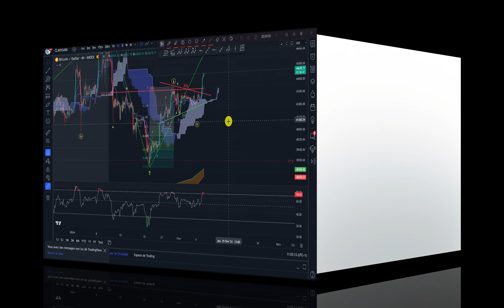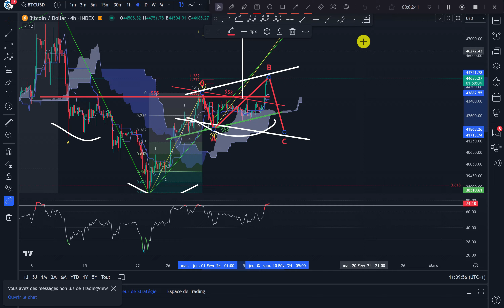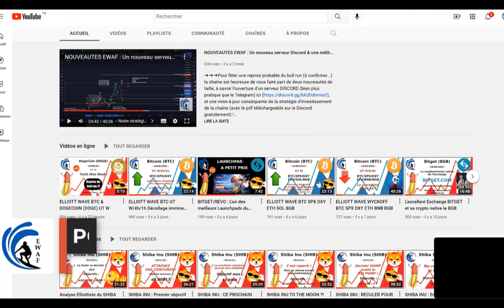Elliott Wave BTC 4H : Résolution haussière ou FAKE OUT ???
➜➜➜ Analyse Elliottiste du cours du Bitcoin...
➜➜➜ Not your Keys, Not your Coins !
- 15% de remise sur les frais

00:00 intro

👉 Pour soutenir la chaîne, vous pouvez faire un don  aux adresses suivantes en USDT :

USDT TRC20 (Tron) - Bitget
TD321KAuDVYtnTzprtGWD3tXjZ84APhXaH

USDT BEP20 (BSC) - Binance
0xb812a5fb6df37fa86aa32a5537bb11272b2f9e05

USDT ERC20 (Ethereum) - Binance
0xb812a5fb6df37fa86aa32a5537bb11272b2f9e05

👉Réponse dans les plus brefs délais !

A partir de 50 usdt vous aurez, en plus du PDF📈, un accès illimité aux canaux privés de la chaîne sur le Discord, pour l'apprentissage de l'Elliott Wave et des analyses inédites.

Le PDF de la chaîne est un outil indispensable pour apprendre à maitriser l'Elliott Wave, simple et pédagogique avec toutes les règles d'Elliott, le RSI, Fibonacci, Ichimoku, etc., ainsi que des mises-à-jour régulières avec des liens vers des tutoriels vidéo.

👉 MES LIENS DE PARRAINAGE :

Wallets et DEX

👉 Meilleures banques en ligne du moment :

Code parrain suivant à la question « Comment avez-vous connu Fortuneo banque ? » : 12887135
🏦Revolut (permet aussi d'acheter de la crypto et des actions)

👉 Pour naviguer de façon anonyme et sécurisée avec un VPN : ExpressVPN (30 jours gratuits)